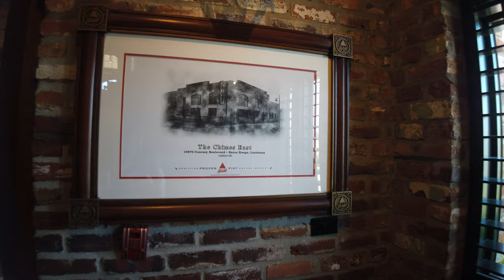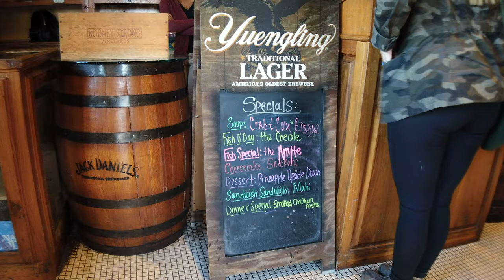The Chimes East Baton Rouge, LA - Life Before The Quarantine - Food Addiction TV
Remember the good old days of going out to a restaurant and not having to worry about wearing a mask or having to social distance within the restaurants.

This was awhile back when I went to visit my parents and my sister.  We go to The Chimes East in Baton, Rouge.  Overall a great place with good food and most items on the menu is under $20.  Let me know what your favorite item on the menu is.